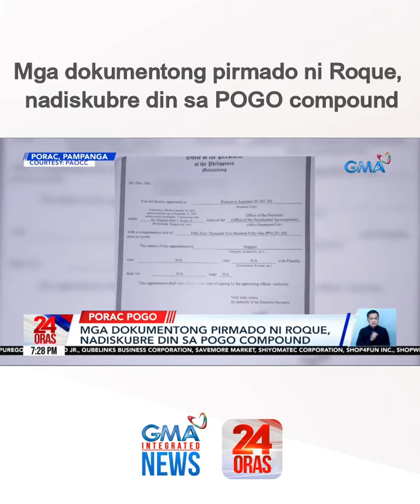Mga dokumentong pirmado ni Roque, nadiskubre din sa POGO compound | 24 Oras